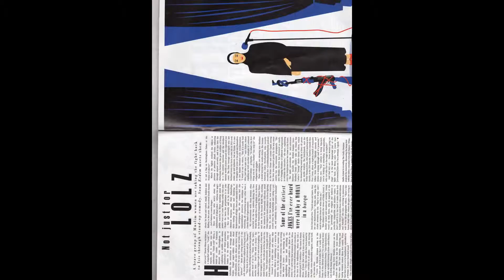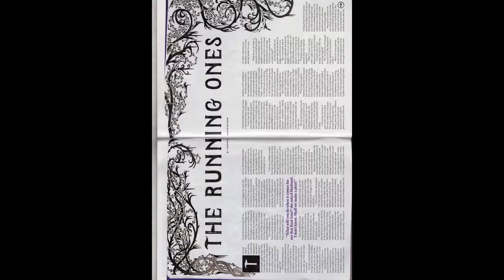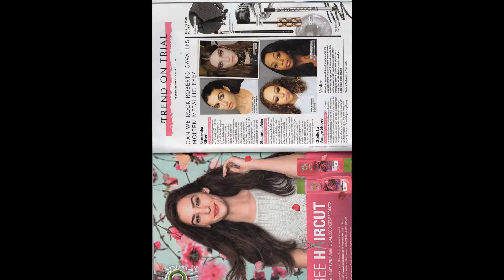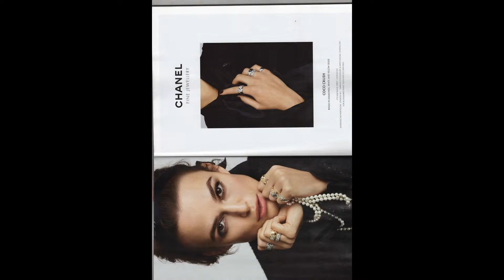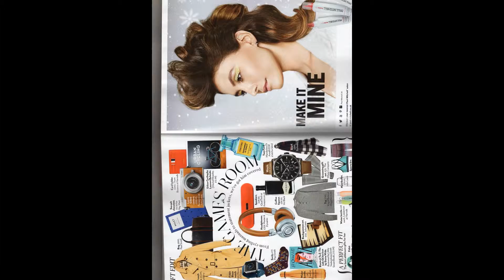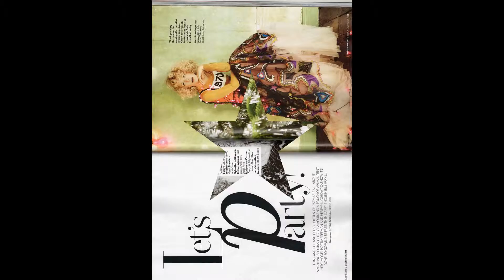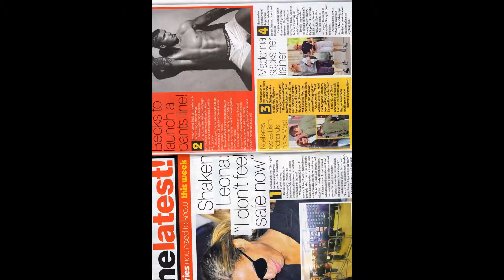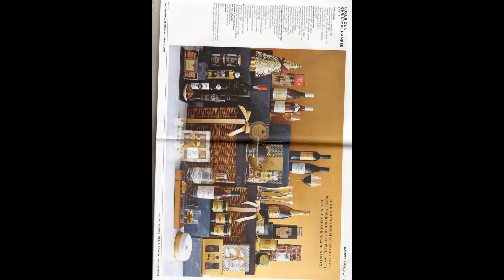00021SHINING LIGHT TV STATION L ONDON PUBLISH PRESENTING PRODUCTION PUBLISH WORLDWIDE